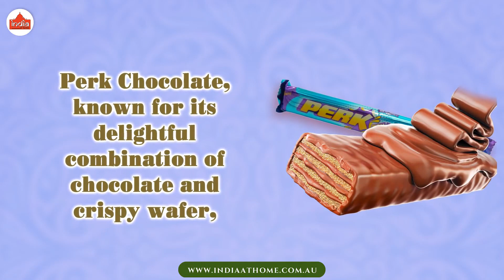The History of Perk Chocolate | India At Home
Buy Perk Chocolate or visit your nearest India at Home store.

The History of Perk Chocolate.

Perk Chocolate, known for its delightful combination of chocolate and crispy wafer,

Has a rich history that dates back to its inception in 1995.

The brand is a product of Cadbury,

A renowned name in the world of chocolates.